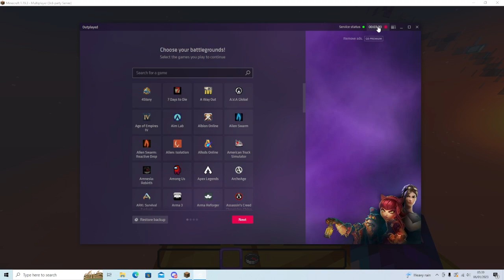i did this parcour after so long!!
finnaly :D